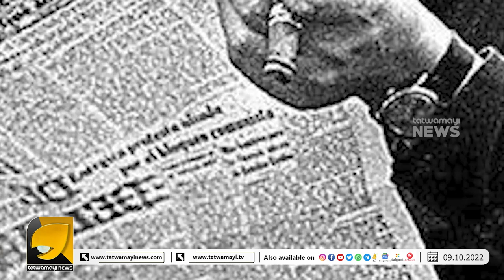കമ്മ്യൂണിസ്റ്റുകളുടെ ദൈവം ചെഗുവേര ചെയ്ത ക്രൂരതകൾ എണ്ണിയാൽ തീരില്ല | CHE GUVERA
അവസാന നിമിഷം കൊല്ലരുതേ എന്ന് കരഞ്ഞു കൂവിയ ചെഗുവേരയുടെ ചരമ ദിനമാണിന്ന് | CHE GUVERA